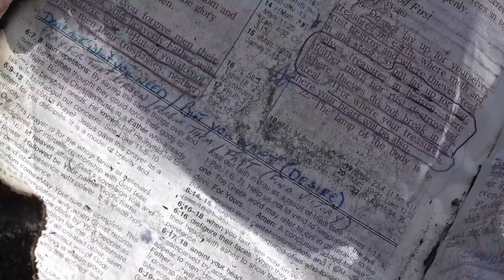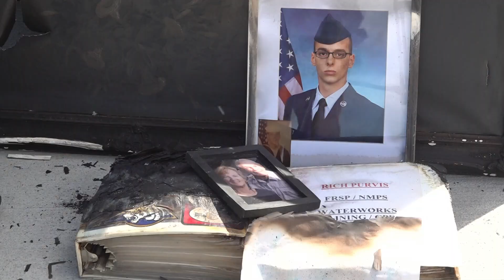Family speaks after losing lake home to fire in late August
Richard Purvis, a fifth-generation military veteran, lived in his dream retirement home on the shores of Watts Bar Lake.